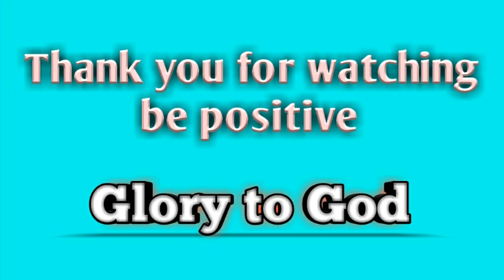KORONA or Corona virus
Ang KORONA Simbulo ng buhay na walang hanggan, Ang Corona pumapatay